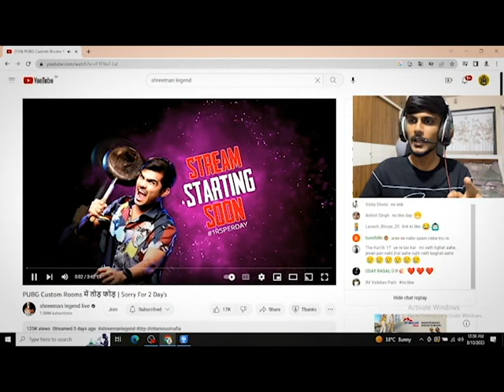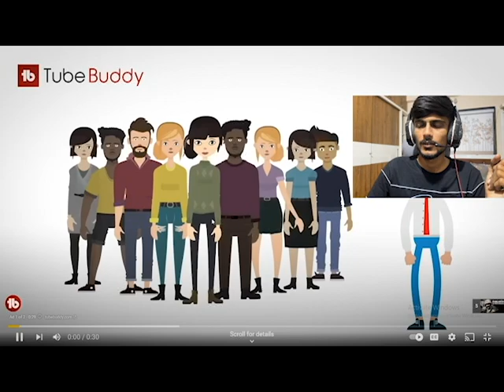Shreeman legend say BGMI UNBANNED in his Live stream 😱😍@shreemanlegendliveofficial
Shreeman legend say BGMI UNBANNED in his Live stream 😱😍